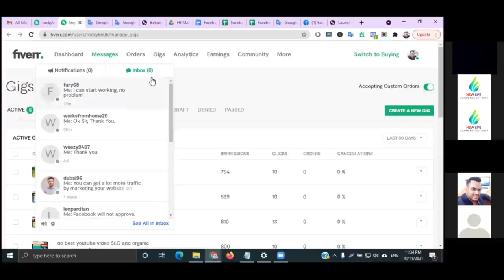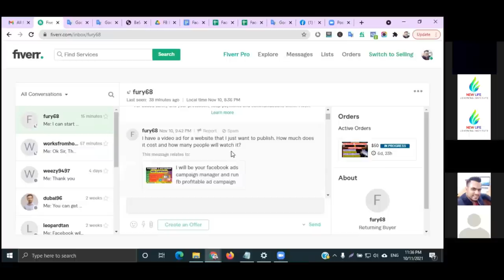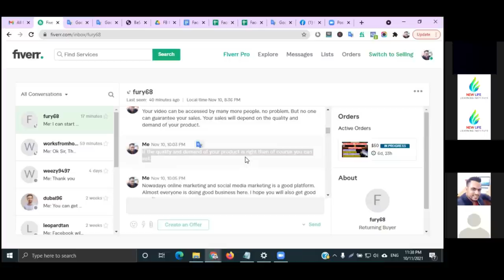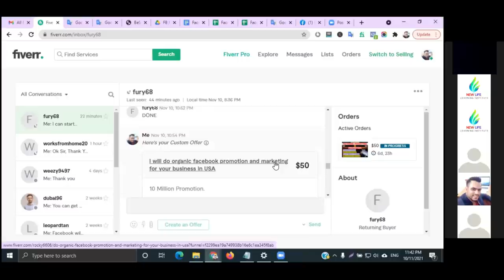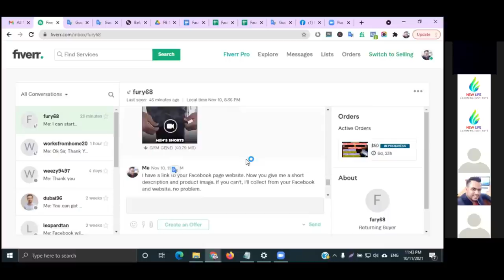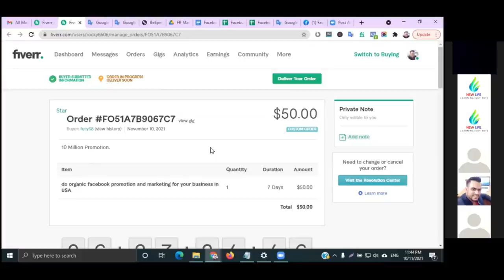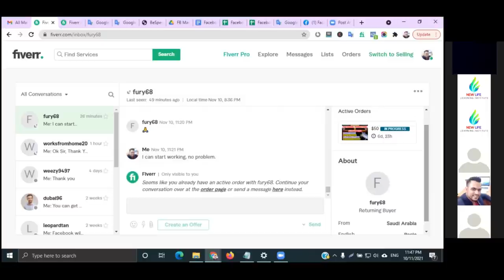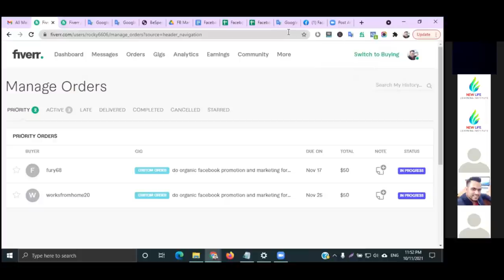টাঙ্গাইল থেকে আমাদের স্টুডেন্ট রকি ১০০$ ডলারের কাজ পেয়েছে || New Life Learning Institute